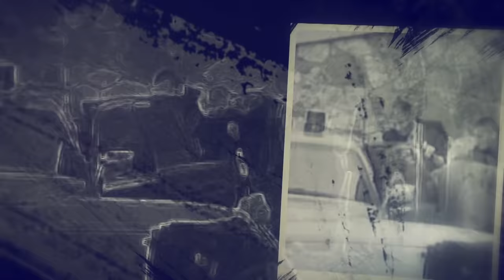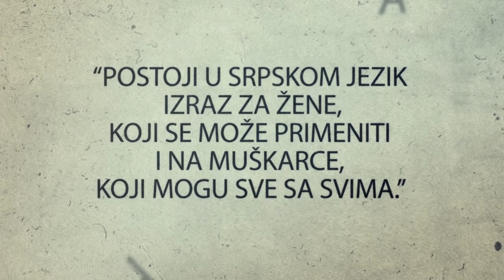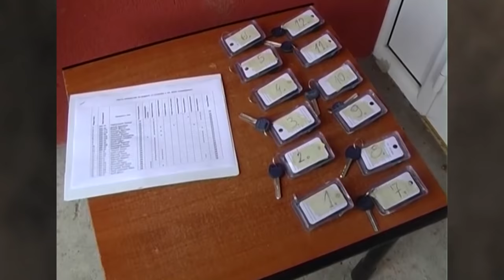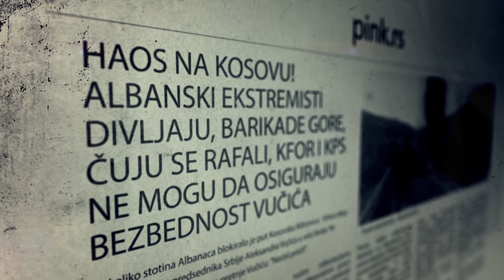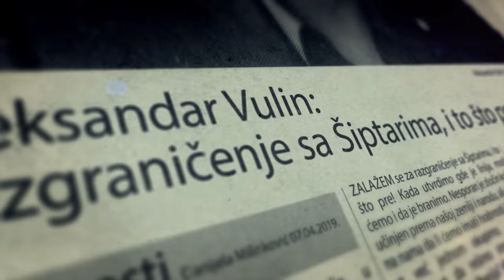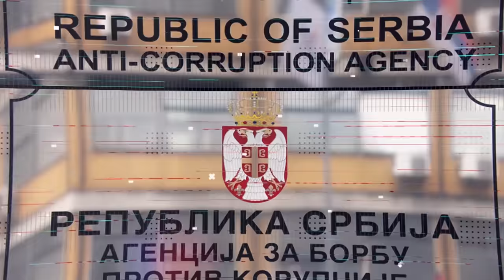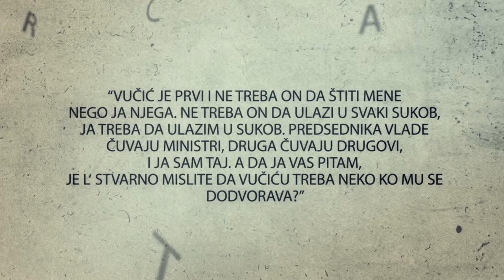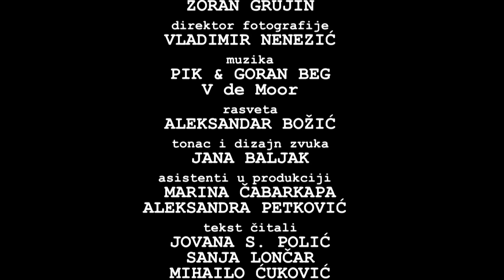„Junaci doba zlog“: Aleksandar Vulin – odžačar mafije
Politički satelit generala Mirkovića, Mirjane Marković, Slobodana Miloševića, Ivice Dačića, Milorada Vučelića – malo li je za jednu karijeru rokera, po vokaciji, pisca, po predanju i večitog optimiste po pitanju rata, ako je isti moguće voditi pred diktafonima i beležnicama ili u toplini sale Skupštine Srbije.

Da, bilo je malo: njegova sveta dužnost, već gotovo deset godina je da ratnim pokličima, u ravnomernim ciklusima, čisti teren za mudre reči pomirenja koje slede iz usta staloženog Aleksandra Vučića.

Kako je i čime Aleksandar Vulin, posle više od tri decenije od ulaska u politiku, zaslužio da bude na čelu ministarstava sile i koja je njegova uloga u vlasti, odgledajte u šestoj epizodi serijala “Junaci doba zlog”, koji proizvodi Audio i video produkcija JSP.